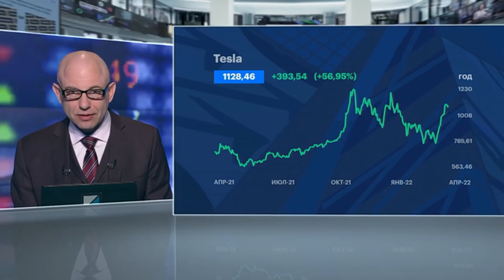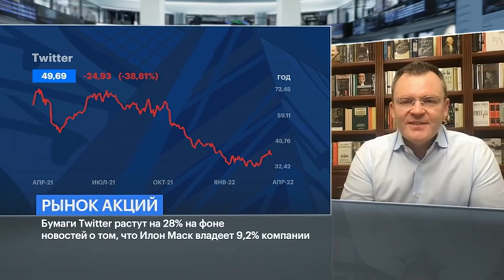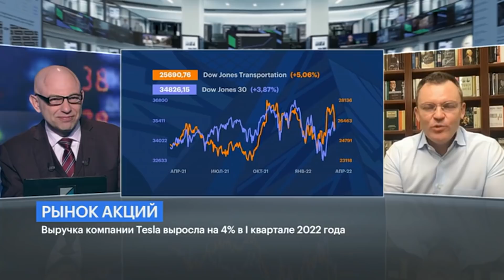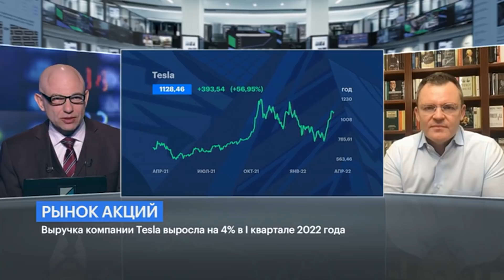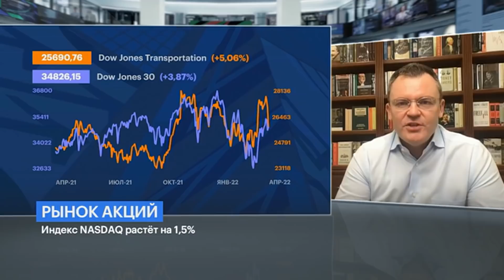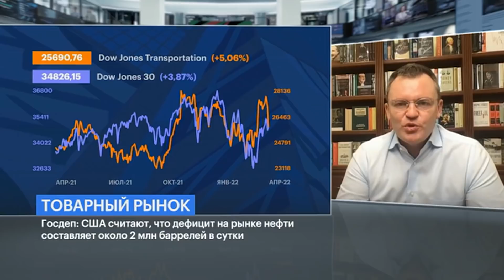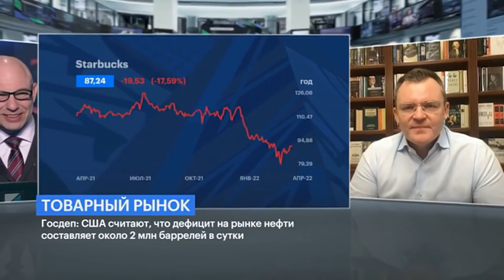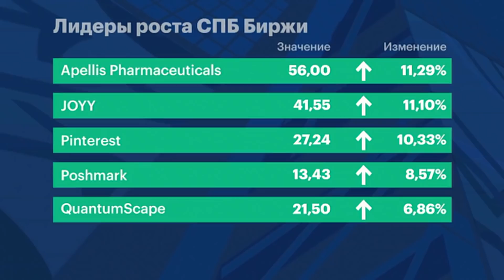Илон Маск – акционер Twitter, сплит Tesla, расцвет Starbucks, инновации Кэти Вуд // Вячеслав Голик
На максимуме рост бумаг достиг 28%, а цена поднималась выше $50,1 за акцию.

Информацию о том, что созданный Маском траст стал владельцем почти 73,5 млн акций Twitter, распространила 4 апреля Комиссия по ценным бумагам и биржам США (SEC). По оценке Bloomberg, стоимость такого пакета, по данным на закрытие торгов 1 апреля, могла составить $2,89 млрд.

По состоянию на 27 марта более 70% пользователей проголосовали за вариант «нет», около 29% выбрали ответ «да». Всего в опросе приняли участие более 2 млн человек.

Финансовый обозреватель — Даниил Бабич

Гость эфира — Вячеслав Голик, портфельный управляющий ALG Capital (США). Имеет большой опыт размещения частных капиталов на американском фондовом рынке в секторах Consumer Discretionary, Tech, Health Care, а также опыт работы с крупнейшими инвестиционными банками мира Morgan Stanely, J.P. Morgan Chase, HSBC, Fidelity. Финансирует личные социальные проекты совместно с Johns Hopkins Hospitals and Medicine и образовательные проекты в США.